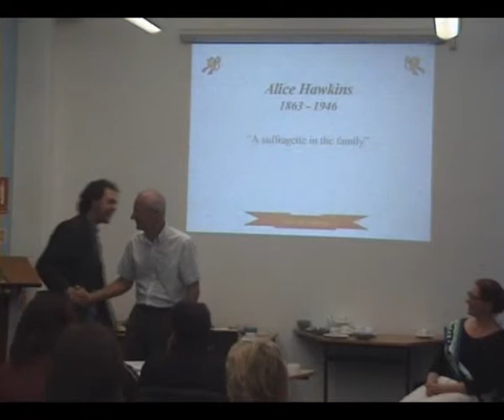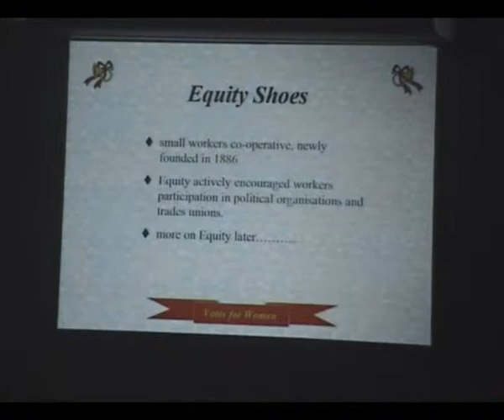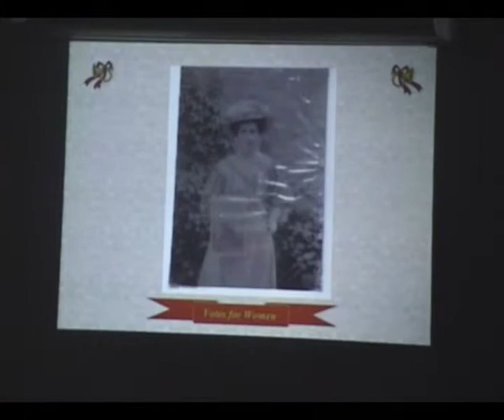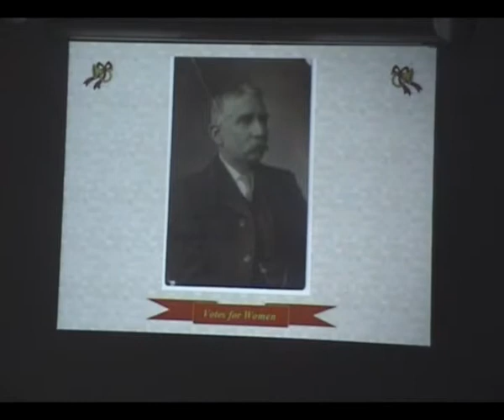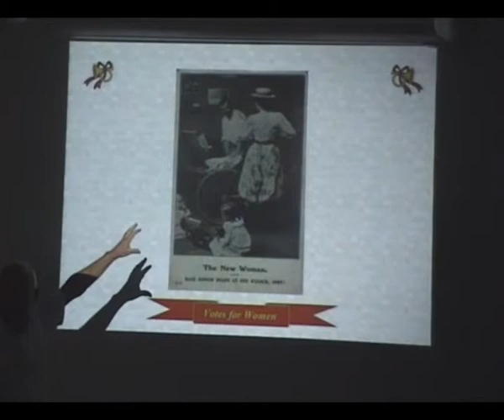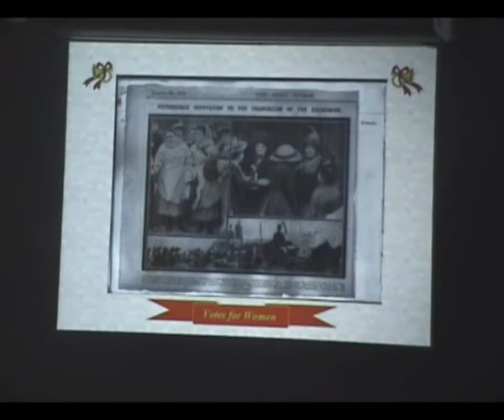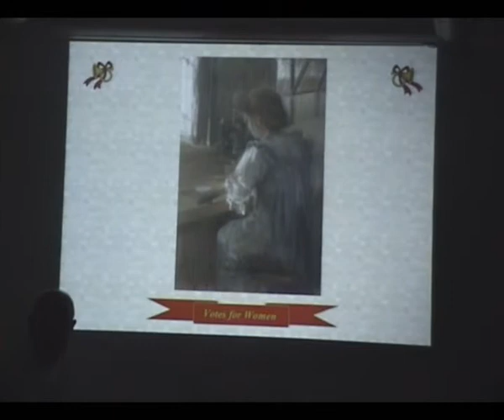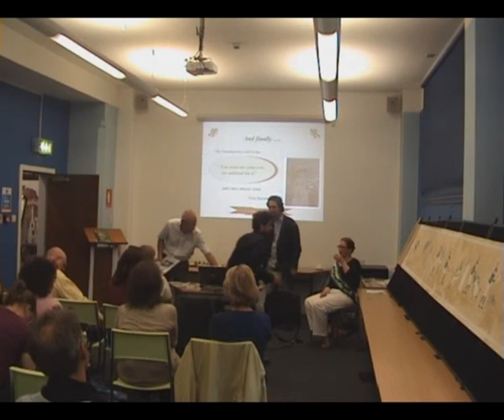Ragged University: 17th August 2012 Alice Hawkins, Life of a Suffragette by Peter Barratt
Peter talked in depth about his Grandmothers life on August 17th from 1pm at the Central Library in Edinburgh after Makmed the Miller gives a short talk on his ten metre artwork depicting The Grief of Isis and performing music.

Alice Hawkins was a woman who was right at the heart of the suffragette movement in the UK. Peter, her great grandson, recounts the story of her life here for everyone to enjoy as a part of the Ragged University project

The Ragged University is a free education project which aims to reanimate the philanthropic histories of the Ragged Schools using available infrastructure and common technology.  Now more than any time in human civilisation we have the opportunity and tools available to us to share knowledge and mutually improve our lots.

Drawing on the Madras Peer led education system developed by Dr Andrew Bell, we get people to share their knowledge and skills in social spaces like pubs, cafes and libraries.  Paralell to this is the development of a website which provides a free digital space for learning communities, social individuals, and creatives

Youtube is just one more tool available to us all to share, learn and improve our lots in the same level headed way the Victorians did.  It is purely not-for-profit and driven by the volunteers who believe in this vision.  It is also good fun by the way !  Cheers...